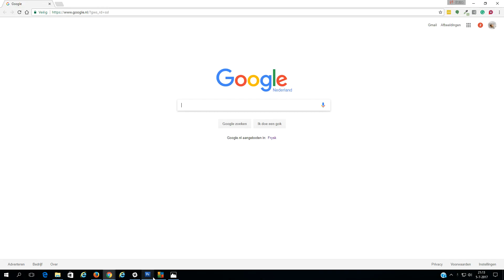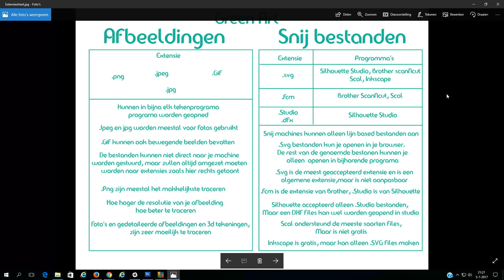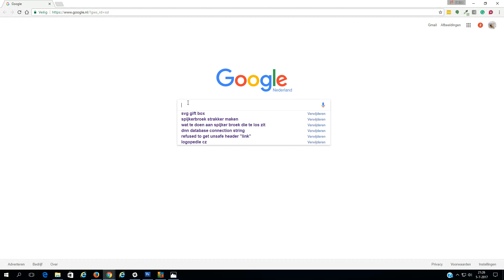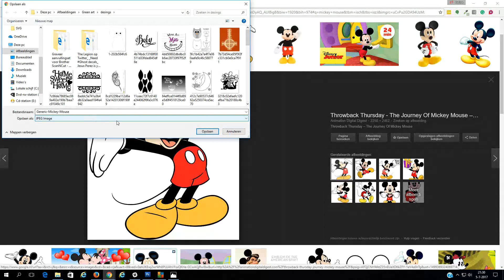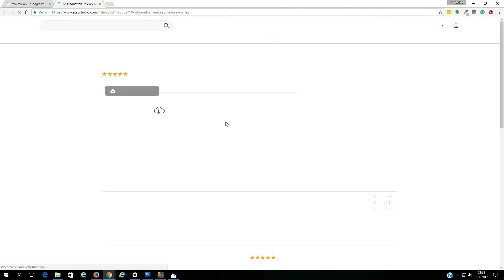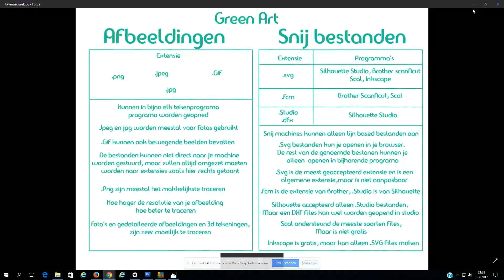Wat zijn, SVG, FCM, En Studio extensies en wat doe ik er mee? – Handleiding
Ik krijg regelmatig de vraag, Wat is een SVG file? Waarom opent dit bestand niet? Vandaag gaan we er eens wat licht op schijnen.
Een bestand heeft altijd een Extensie. Een extensie zegt wat voor soort bestand het is. Afhankelijk van soort bestand kun je dit in een bepaalde programma openen.